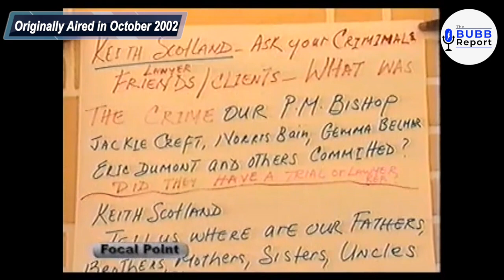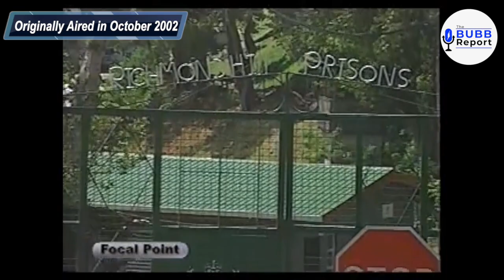THE GRENADA 17 MURDER RE-TRIAL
After 23 years of incarceration, 13 remaining members of the ‘‘Grenada 17’’ (former government and military officers convicted of the murder of former Prime Minister Maurice Bishop and others) had their sentences overturned by the Judicial Committee of the Privy Council (JCPC) on 7 February 2007.

The JCPC ruled that the death sentences originally imposed in the cases were unconstitutional and that this also invalidated the process by which those sentences were later commuted to life imprisonment.